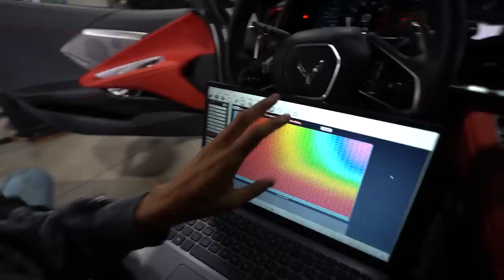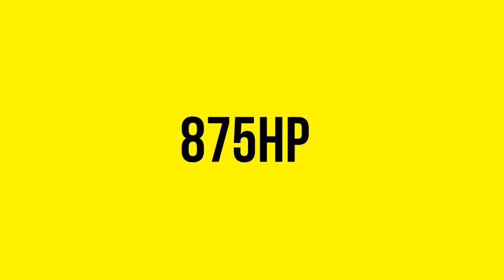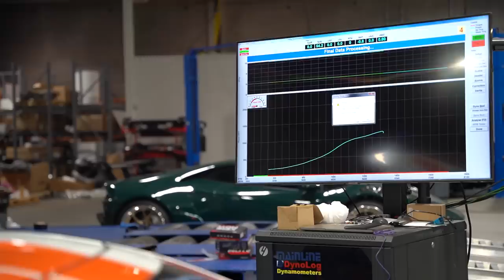I Sold One of my Favorite Cars…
Start playing Hunting clash for free on your iOS/Android device by downloading it via my Use my promo code HUNTWITHEMELIA to get an awesome starter pack (available for new players only).

I'm moving...